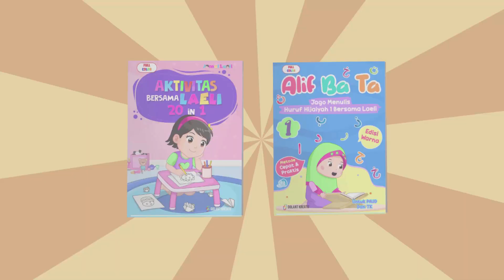DIKEJAR LEBAR ꕥ BONI DAN BELLA USIL ꕥ HAI NANA ꕥ DOLANT KREATIF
Jika Kalian Suka Dengan Video Ini Klik Tombol Suka ya.